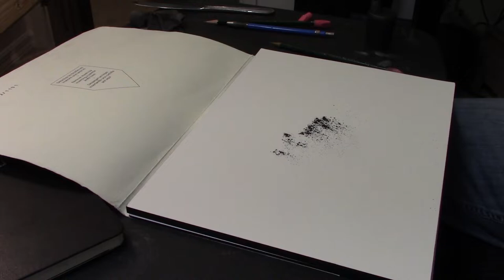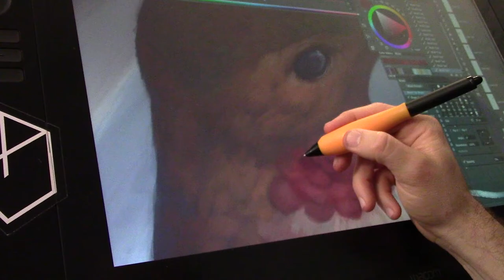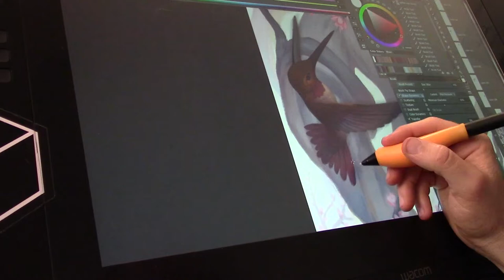Boxwood Creative DRAWING and PAINTING Process.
This is the drawing and painting process by artist Aaron Holley.

Song Credit is from the Interstellar: Original Motion Picture Soundtrack by Hans Zimmer titled Cornfield Chase.

We have Fine Art Prints, Wall Bark (Interior wall vinyl), and Board Bark (Snowboard, Longboard, and Skateboard vinyl wraps) for your boards available